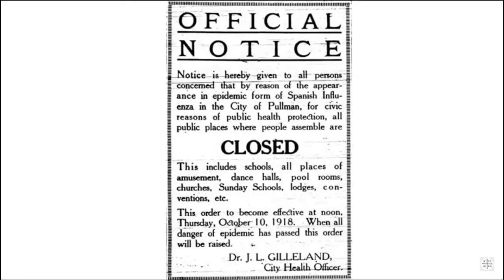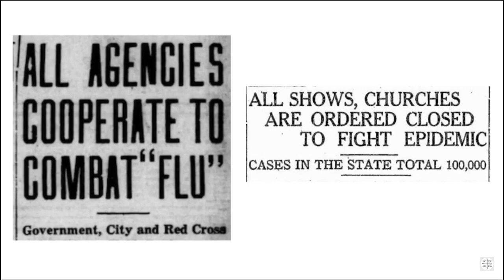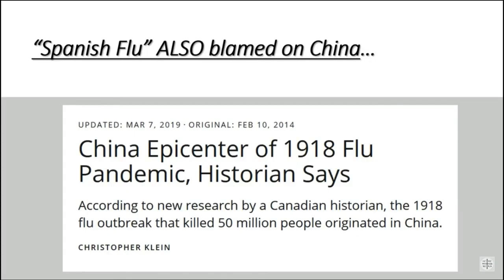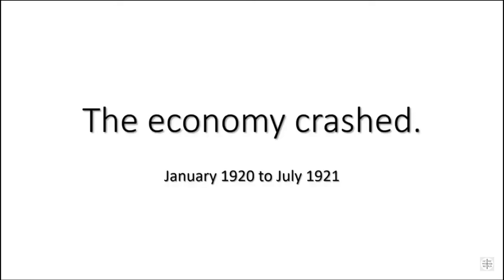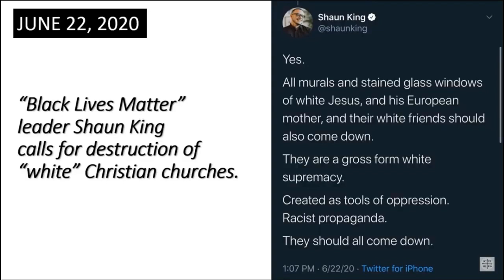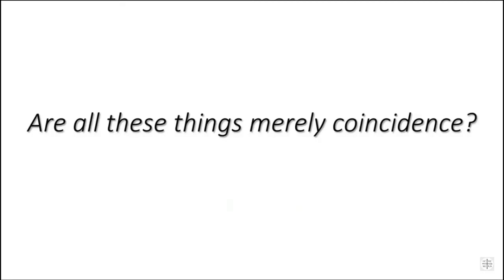The Bolshevik Disease: Today's Scamdemic Is Just a Repeat of the 1918 Spanish Flu